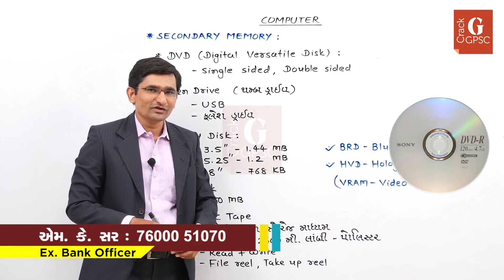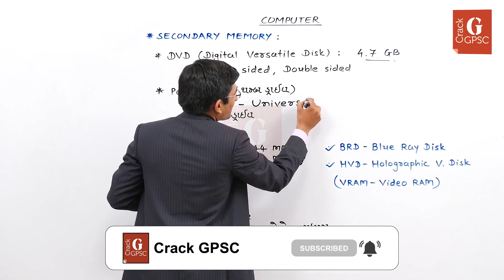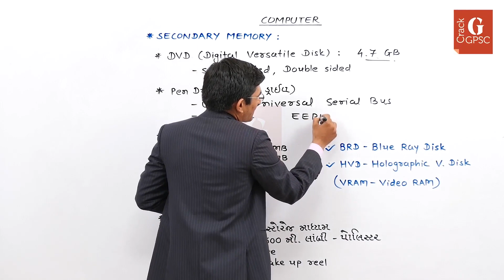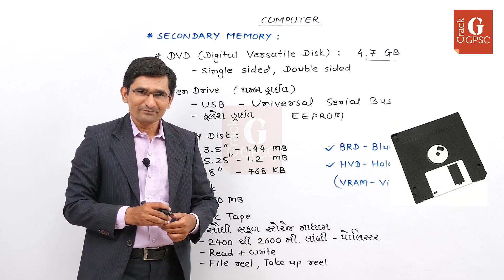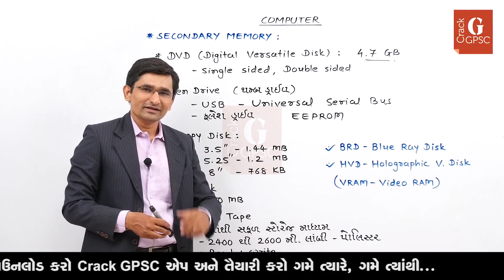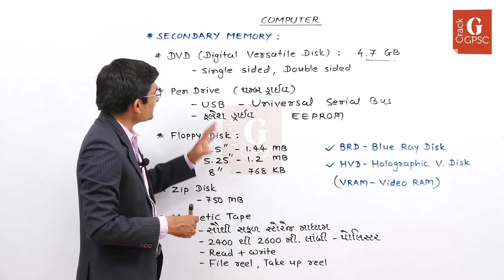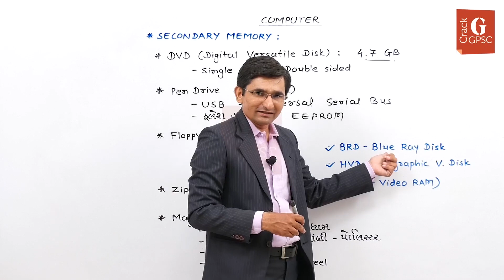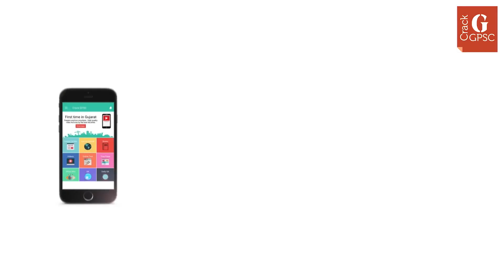Secondary Memory Part 2 by M. K. Sir | Computer Basic Knowledge in Gujarati | Crack GPSC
COMPUTER 10
કમ્પ્યૂટર: મેમરી (Memory) Part 4
Secondary Memory Part 2

કમ્પ્યૂટરનો આ વિડિયો લેખિત અને પ્રેક્ટિકલ પરીક્ષા - બંને દૃષ્ટિએ ખૂબ જ ઉપયોગી છે.
GPSC / UPSC / PI / PSI / Constable / Dy. SO, Mamlatdar / TALATI / Sachivalay Clerk/ Bank / SSC / Railway / Gujarat Gaun Seva જેવી પરીક્ષાની તૈયારી કરવા હવે ક્યાંય બહાર જવાની જરૂર નથી.

BASIC COMPUTER KNOWLEDGE IN Gujarati

what is a computer, introduction to computer History, How to Use Gujarati Indic Font|Gujarati Indic, computer for Gujarat Gaun seva,